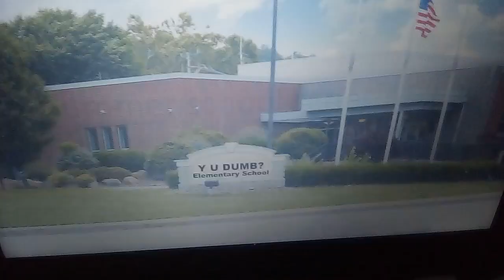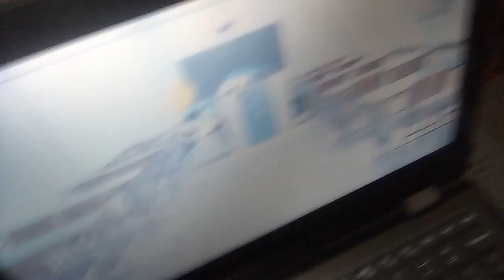summer school series (part 2/14)